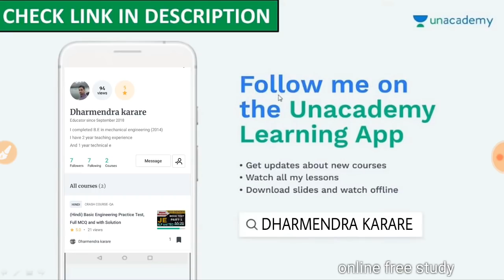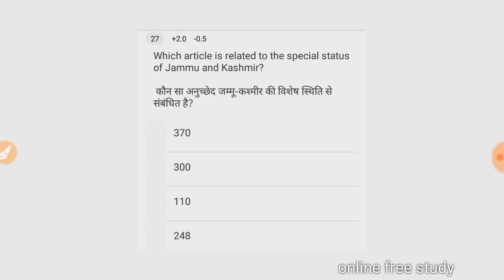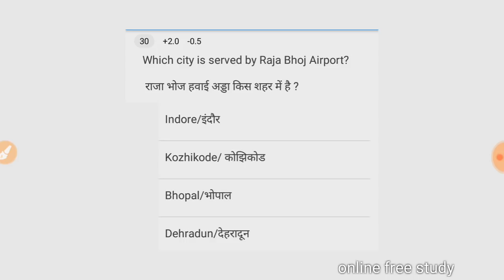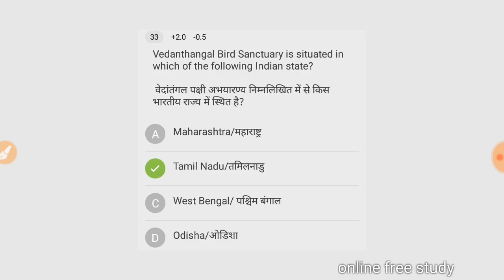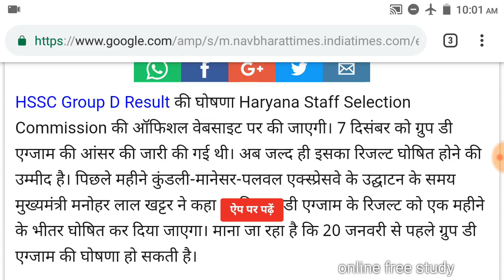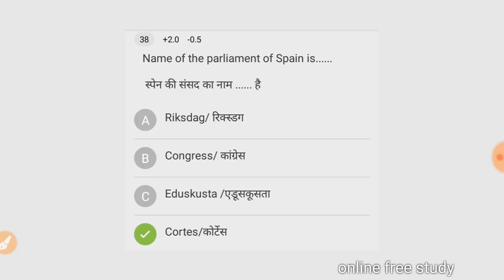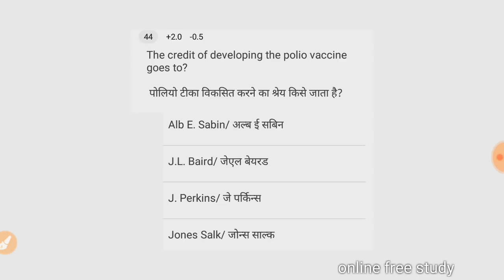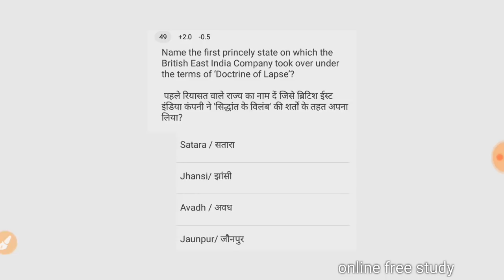HSSC GROUP D RESULT DATE CONFIRM | हरियाणा ग्रुप डी रिजल्ट date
HSSC NEW NOTICE FOR RESULT| HSSC GROUP D RESULT DATE

HSSC GROUP D RESULT DATE | हरियाणा ग्रुप डी रिजल्ट | HSSC group d date
HSSC NEW NOTICE | अभी आया है जल्दी से देखें

HSSC NEW NOTICE FOR RESULT | HSSC GROUP D RESULT DATE | HSSC PGT MATHMETIC RESULT

हरियाणा ग्रुप डी रिजल्ट date घोषित | HSSC group d RESULT Date OUT

HSSC GROUP D RESULT DATE | हरियाणा ग्रुप डी cut off and full information
HSSC GROUP D OFFICIAL RESULT DATE | हरियाणा ग्रुप डी रिजल्ट डेट

HSSC GROUP D RESULT DATE घोषित | हरियाणा ग्रुप डी रिजल्ट घोषित

HSSC GROUP D OFFICIAL answer key | हरियाणा ग्रुप D answer key out

HSSC SI EXPECTED CUT OFF | हरियाणा Sub inspector  CUT OFF 2018

हरियाणा GK FOR SUB-INSPACTOR CONSTABLE, HARYANA 1000 GK QUESTIONS

your query:-
study iq
vivek sir